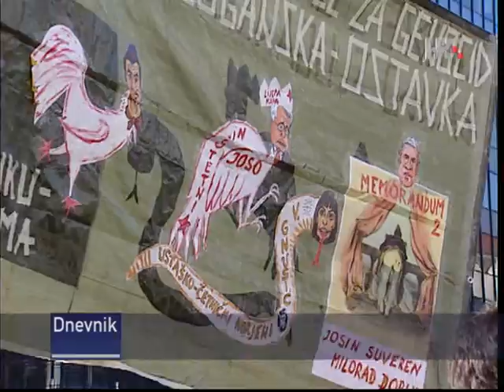Prosvjedni skup "ZA HRVATSKU - NE U EU" - Zaokružite NE Europskoj uniji! 14.01.2012.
Prosvjedni skup "ZA HRVATSKU - NE U EU" u organizaciji Vijeća za Hrvatsku - NE u EU održan je danas 14. siječnja s početkom u 11. sati.

Na skupu su govorili predsjednici stranaka i udruga koje zajedno sa istaknutim pojedincima čine Vijeće za Hrvatsku -- NE u EU.

Govoreći pred nekoliko tisuća okupljenih, govornici su pozvali hrvatski narod da na predstojećem referendumu glasaju protiv ulaska Hrvatske u Europsku uniju i time pošalju jasnu poruku vladajućoj političkoj eliti da ne žele biti europsko roblje. Naša teško stečena sloboda i neovisnost nisu na prodaju, niti su žrtve koje je hrvatski narod dao za Domovinu uzaludne.